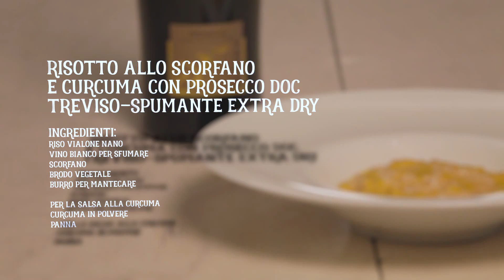2016 La Jara Risotto allo Scorfano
Video ricetta in italiano. Scopri di più